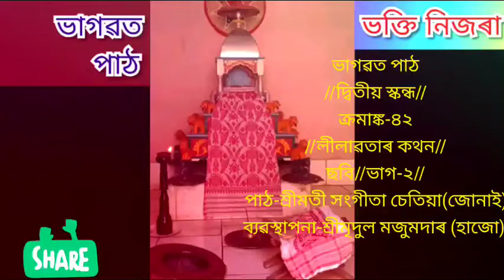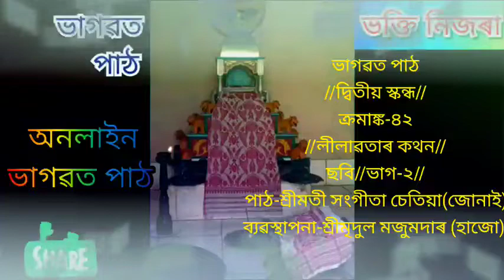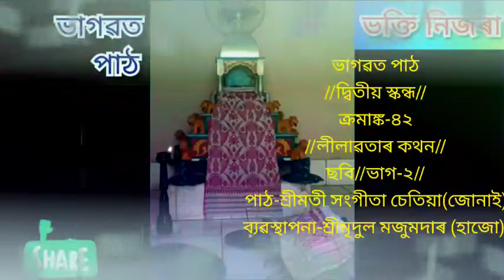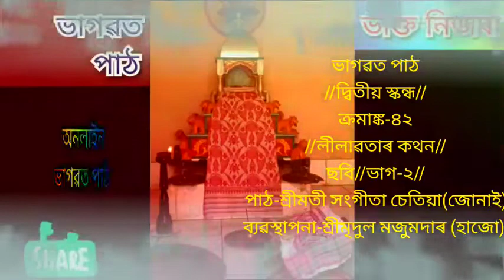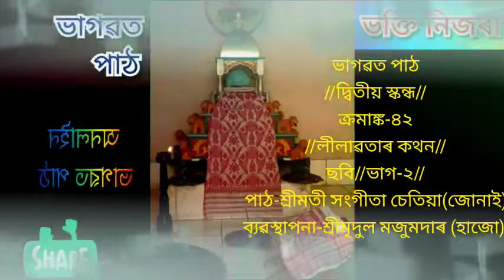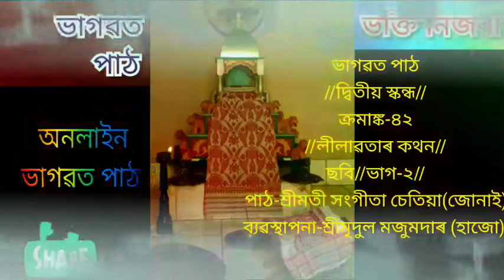ভাগৱত পাঠ//দ্বিতীয় স্কন্ধ//ক্ৰমাঙ্ক-৪২//লীলাৱতাৰ কথন//ছবি//ভাগ-২//পাঠ-শ্ৰীমতী সংগীতা চেতিয়া(জোনাই)